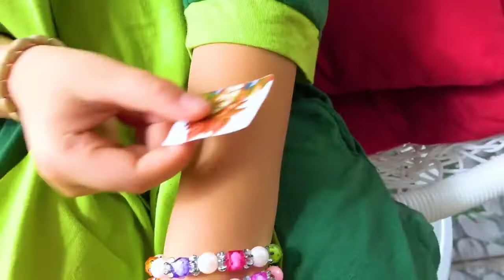Chanson De Couleur #111 | Comptines Et Chansons | À Bébé Chanson#dtlmedia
Chanson De Couleur #111 | Comptines Et Chansons | À Bébé Chanson